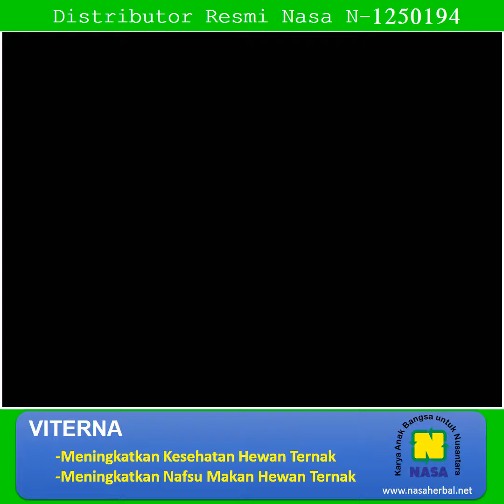VITERNA VITAMIN TERNAK NATURAL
Viterna Solusi Vitamin Ternak

VITERNA Plus Vitamin Ternak Organik merupakan suplemen pakan ternak dari
PT Natural Nusantara. Produk vitamin ternak alami ini diolah dari bermacam-macam bahan alami dari hewan serta tumbuhan) yang berguna sebagai penyedia zat-zat yang diperlukan hewan ternak yang memenuhi Aspek K3 (Kuantitas, Kualitas dan Kelestarian). VITERNA Plus merupakan produk alami sehingga aman untuk kesehatan dan kelestarian lingkungan.

Manfaat Penggunaan VITERNA Plus Nasa

- Meningkatkan kuantitas daging (peningkatan ADG / Average Daily Gain bagi sapi dan peningkatan bobot bagi ayam)
- Meningkatkan kualitas daging ternak dengan mengurangi kandungan kolesterol.
- Meningkatkan kesehatan hewan ternak (mempertinggi daya tahan tubuh terhadap penyakit)
- Memacu enzim-enzim pencernaan hewan ternak.
- Menyediakan mineral-mineral esensial maupun non esensial.
- Menyediakan bermacam-macam nutrisi alami untuk meningkatkan pertumbuhan hewan ternak seperti protein, vitamin, lemak, dsb.
- Menambah kandungan asam lemak didalam rumen atau lambung ternak.
- Meningkatkan efektifitas dan efisiensi pakan (TDN).
- Mempercepat pertumbuhan ternak dengan menyediakan hormon pertumbuhan alami.
- Meningkatkan nafsu makan hewan ternak.
- Mengurangi bau kotoran ayam.

CARA PEMAKAIAN VITERNA PLUS:
- Ternak Besar : Sapi, Kerbau, Kuda, dll. 5-10 cc perhari dicampurkan air minum atau campuran pakan (Komboran)
- Ternak Kecil : Kambing, Kelinci, Babi dll. 4-8 cc perhari dicampurkan air minum atau campuran pakan (Komboran)
- Ternak Unggas : Ayam, Itik, dll. 1-2 cc/lt air minum setiap hari satu kali.
Dapat juga ditambahkan dengan HORMONIK dengan komposisi 1-2 tutup HORMONIK : 1 botol VITERNA Plus